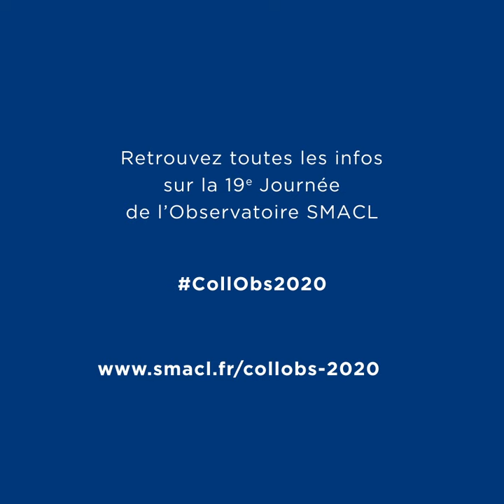CollObs2020 - Les ❓ à Philippe Laurent 3 - "Les collectivités face à la crise sanitaire"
Philippe Laurent, Maire de Sceaux et Secrétaire général de l'AMF (Association des maires de France) répond aux questions de l'Observatoire SMACL à l'occasion de sa 19e journée d’étude.
La crise sanitaire n'est pas encore terminée, en avez-vous déjà tiré des premiers enseignements ? Avez-vous le sentiment que cela pourrait entraîner des changements dans la pratique de votre mandat local ?  Découvrez ses réponses !

La 19e journée d’étude de l’Observatoire SMACL
"Les collectivités territoriales face à la crise sanitaire"
[Webinar] Un événement à distance avec 6 heures de web-conférences et de nombreux intervenants qui viendront partager leur expertise et livrer une analyse sur des préoccupations d’actualité.
Une journée pratique dédiée aux élus, fonctionnaires, juristes, DRH, Dircab, Dircom, DGS... organisée en partenariat avec le CNFPT et des associations d’élus et de fonctionnaires territoriaux.